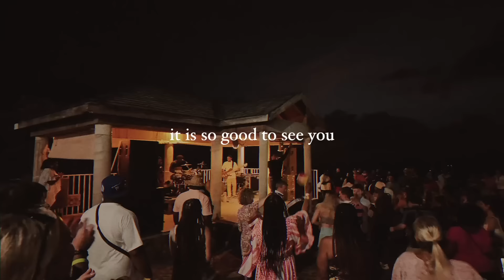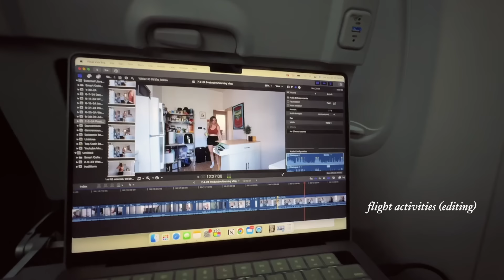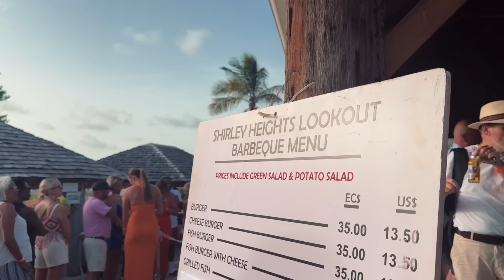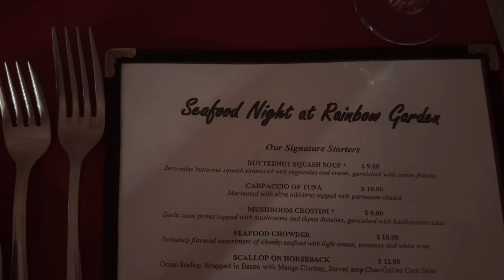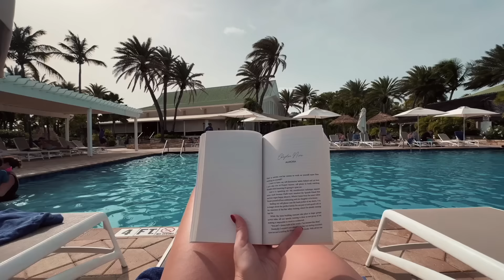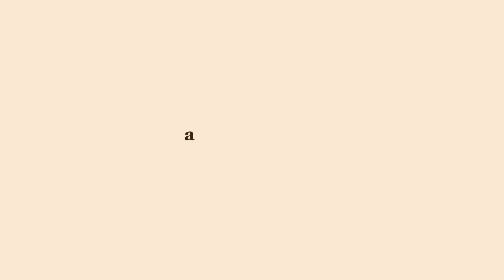ANTIGUA VLOG | spend a week at the st. james’s club with me in antigua (travel vlog)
welcome to one of my favorite vlogs to film! my antigua travel vlog! i went last year an vlogged my first time in antigua, and since i decided to go back this year I thought i would vlog again. i had a blast traveling with my friend, kim, and her family to the St. James’s Club for an all inclusive vacation! Antigua is also beautiful and has some of the kindest people I have ever met. i would 100% recommend the St. James's Club!